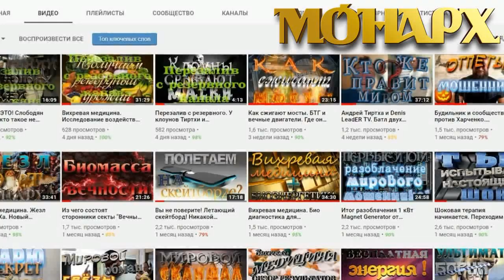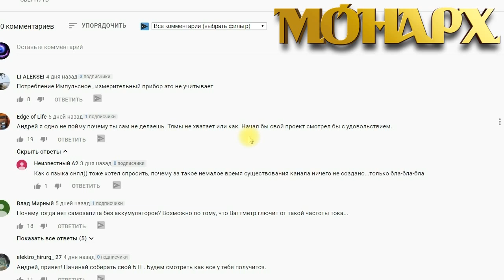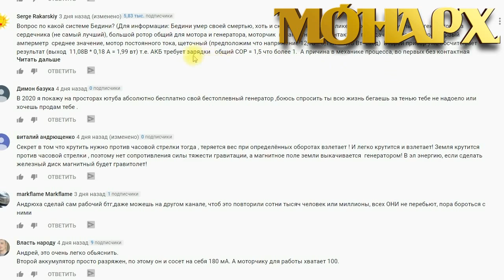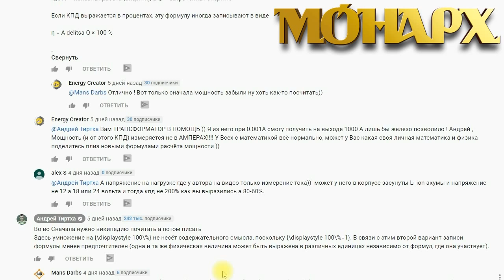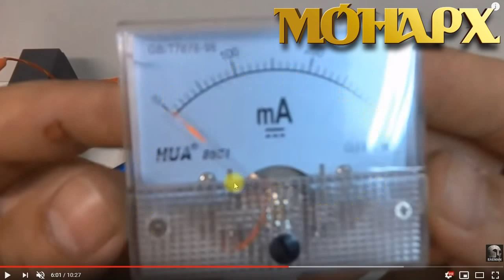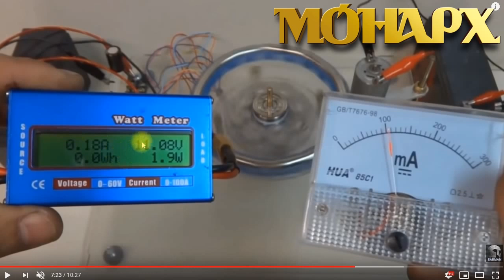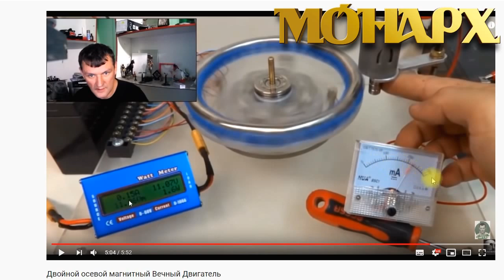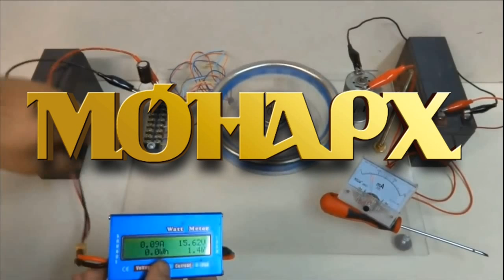Андрей Тиртха. Методика оболванивания хомячков. Матричные технологии зомбирования. Ложь как она есть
Обман на просторах интернета набирает обороты. Паразиты вольготно себя чувствуют на вспаханной почве дремучей невежественности. Будем пропалывать сорняки и уничтожать паразитов.